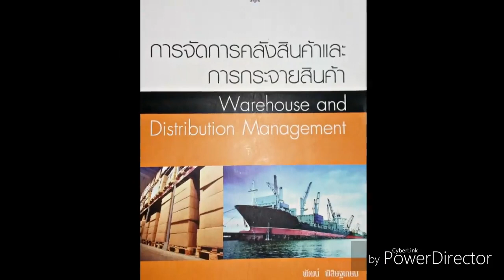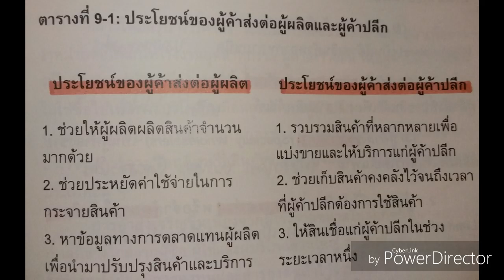ถ่ายทำไม The Tuter 2018 | LGM306 EP.3 | เทอม S/2561 [2/4]